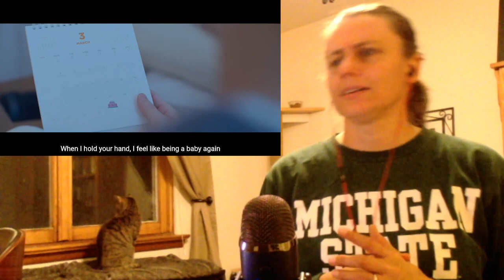First Time Reaction to Stray Kids Oh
Brand new K-pop fan listening and learning.